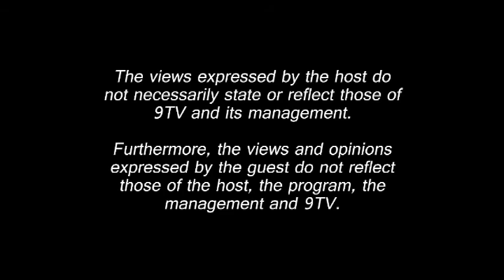Opposing Views Episode 81: Bangsamoro Basic Law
Should the government delay the passage of the Bangsamoro Basic Law?